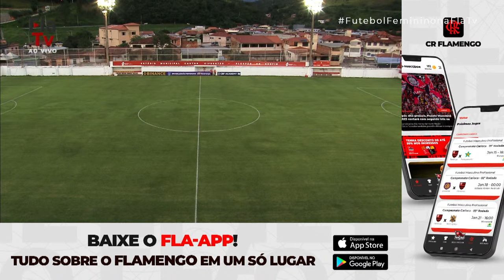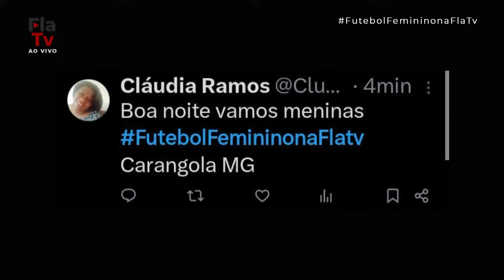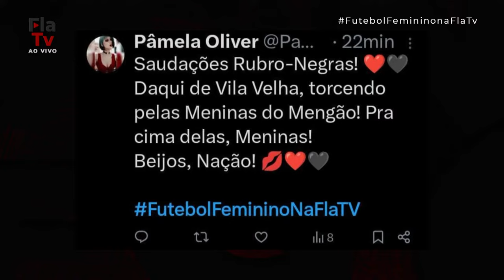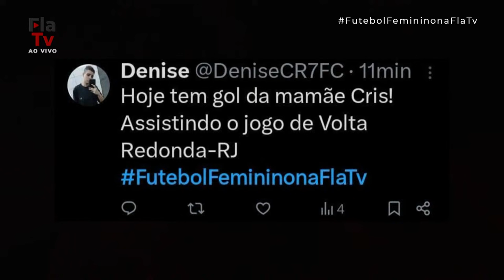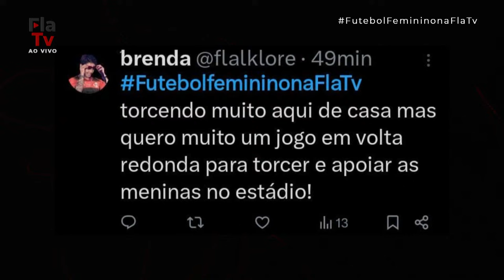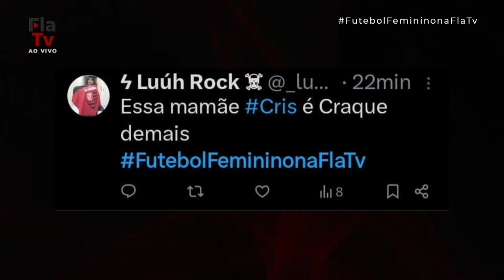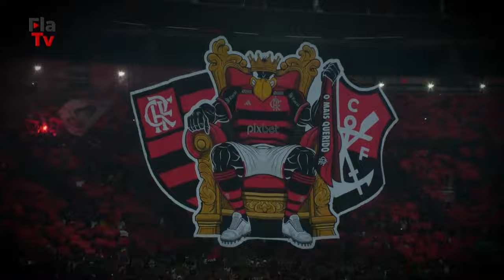Campeonato Brasileiro de Futebol Feminino | Atlético Mineiro x Flamengo - AO VIVO - 29/03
As MeninasDaGávea entram em campo e você não perde nenhum lance na FlaTV. Acompanhe, ao vivo, a partida entre Atlético Mineiro e Flamengo pelo Campeonato Brasileiro de Futebol Feminino. Não perca!